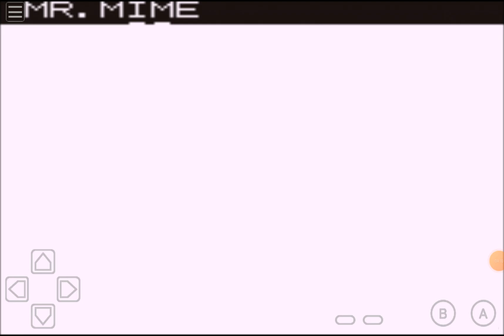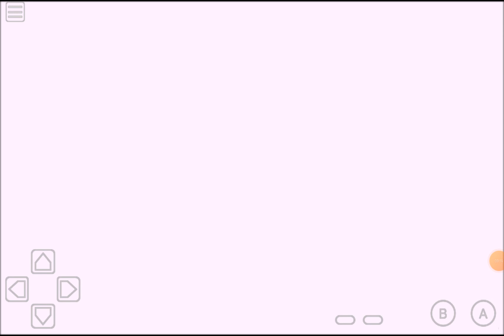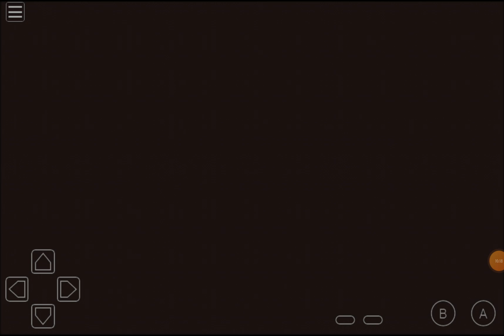Let's Play Pokemon Red Part 61: Vine Whip Whooping!